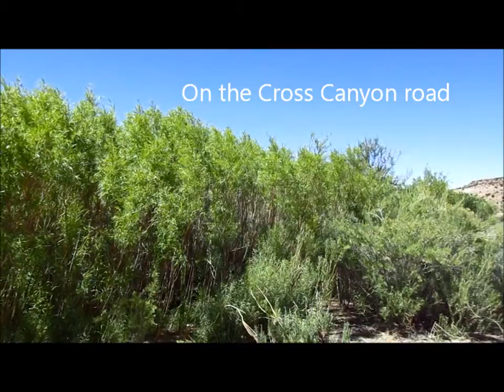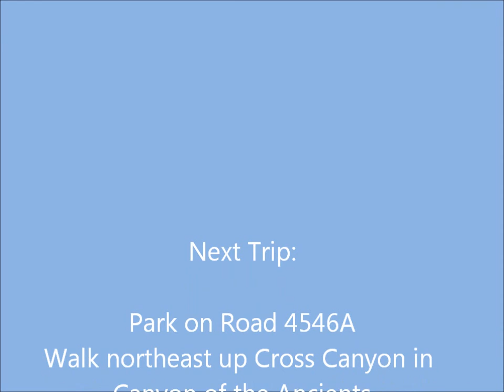Ruin Point to Cross Cyn Drive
Recon drive today near Hovenweep and Canyon of the Ancients. It was a fun Tuesday drive.